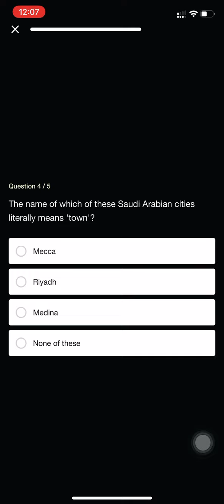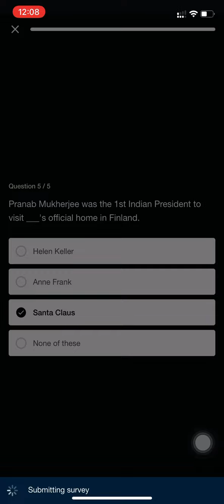Flipkart Daily Trivia Quiz Answers Today | Win SuperCoins, Gems, Gift Vouchers | 26 June 2021